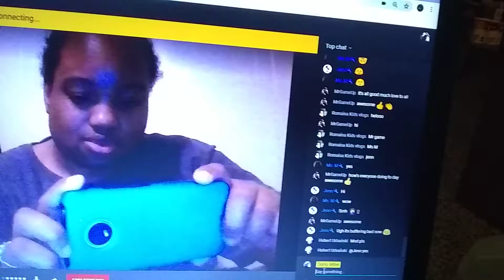Does anyone stream live gets like this